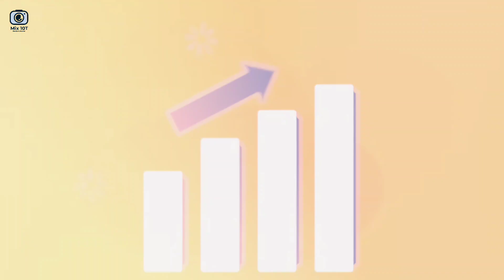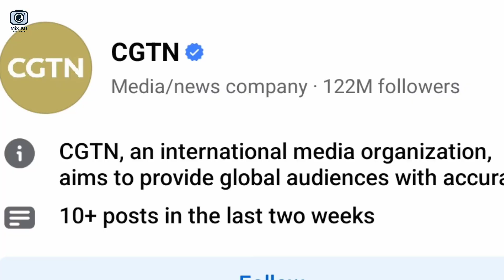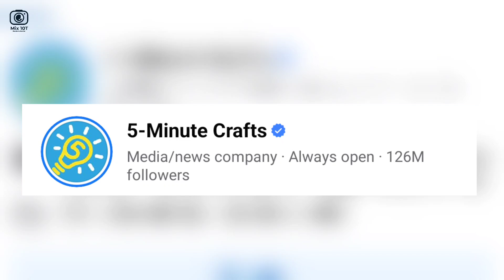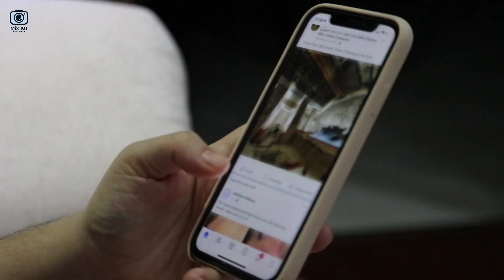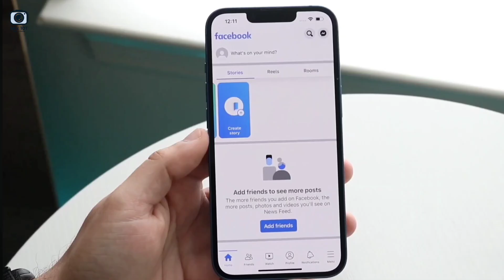বিশ্বের সবচেয়ে বড় ১০টি ফেইসবুক একাউন্ট || Most Followed Facebook Account || Mix 10t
বিশ্বের সবচেয়ে বড় ১০টি ফেইসবুক পেইজ || Most Followed Facebook Account || Mix 10t
পৃথিবীর সবচেয়ে বড় ফেইসবুক পেইজ
পৃথিবীর সবচেয়ে বড় ইউটিউব চ্যানেল
সেরা ১০টি পেইজ
রোনালদো, মেসি, মিঃ বিন, ফেইসবুক,
Ronaldo, massi, Mr bean, Shakira,
Samsung, Apple, Facebook, CGTN, Goole

⚠️ ᴠɪᴅᴇᴏ ɪꜱ ɴᴏᴛ ꜰᴏʀ ɪʟʟᴇɢᴀʟ ꜱʜᴀʀᴇ ᴏʀ ᴘʀᴏꜰɪᴛꜱ ᴍᴀᴋɪɴɢ

ɴᴏᴛᴇ : ᴛʜɪꜱ ʀɪɴɢᴛᴏɴᴇꜱ/ᴍᴜꜱɪᴄ ᴀʀᴇ ɴᴏᴛ ᴏᴡɴᴇᴅ ʙʏ ᴜꜱ. ɪꜰ ʏᴏᴜ ᴀʀᴇ ᴛʜᴇ ᴏᴡɴᴇʀ/ᴄʀᴇᴀᴛᴏʀ ᴏꜰ ᴛʜᴇꜱᴇ ᴀɴʏ ʀɪɴɢᴛᴏɴᴇ & ɪɴꜰʀɪɴɢᴇ ᴄᴏᴘʏʀɪɢʜᴛ. ʟᴇᴛ ᴜꜱ ᴋɴᴏᴡ ᴡɪᴛʜ ᴘʀᴏᴘᴇʀ ᴄᴏᴘʏʀɪɢʜᴛꜱ ᴡᴇ ᴡɪʟʟ ᴛᴀᴋᴇ ᴅᴏᴡɴ ᴀꜱ ꜱᴏᴏɴ ᴀꜱ ʏᴏᴜ ᴍᴀɪʟ ᴜꜱ.

🕝 New Video Around 03:00 Pm (Bangladesh)